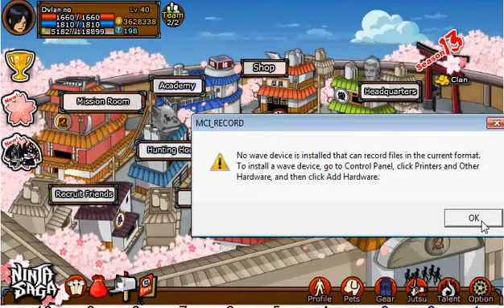Ninja Saga jounin exam part 4 (1) :The elements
tip to get very high damage and why that i hit them i get lesser damage all tip are below :)